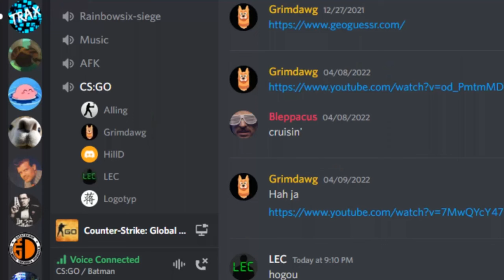GRIMDAWG UTMANAR OSS | CSGO Highlights & Funny Moments (59)